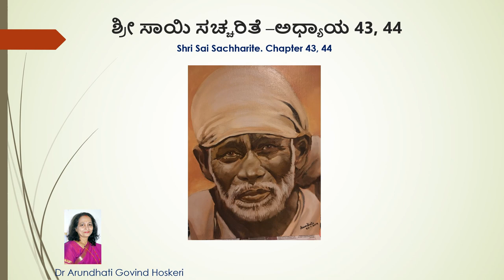Shri Sai Sachharite Chapter 43, 44 ( ಶ್ರೀ ಸಾಯಿ ಸಚ್ಚರಿತೆ -ಅಧ್ಯಾಯ 43, 44 ) Dr. Arundhati Hoskeri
ಶ್ರೀ ಸಾಯಿ ಸಚ್ಚರಿತೆ -ಅಧ್ಯಾಯ 43, 44
ಮೂಲ ಲೇಖಕರು : ಶ್ರೀ ಹೇಮಾಡಪಂತ
ಅನುವಾದಕರು: ಅನಂತರಾಮು, ಬೆಂಗಳೂರು
ಪಠಿಸಿದವರು : ಡಾ. ಅರುಂಧತಿ ಗೋವಿಂದ ಹೊಸಕೇರಿ
Thursday : Chapter 1 to 7
Friday : Chapter 8 to 15
Saturday : Chapter 16 to 22
Sunday : Chapter 23 to 31
Monday : Chapter 32 to 37
Tuesday : Chapter 38 to 41
Wednesday : Chapter 42 to 50